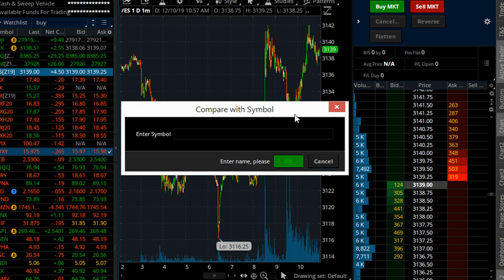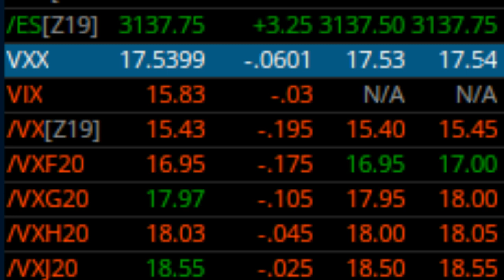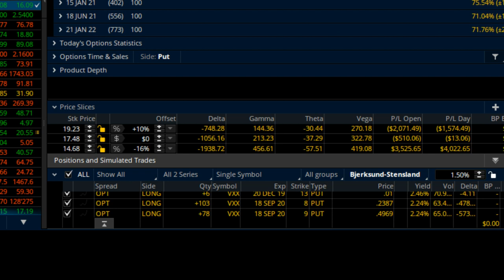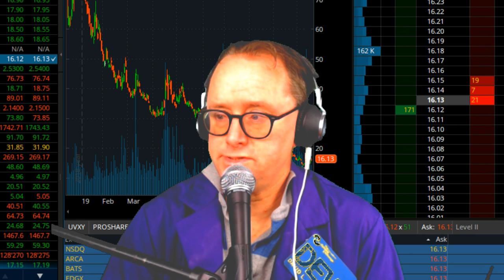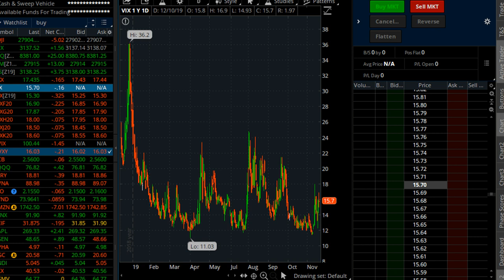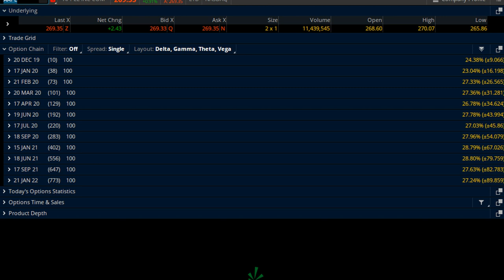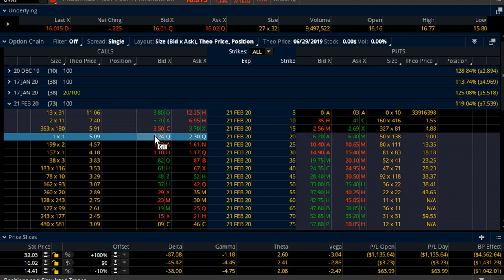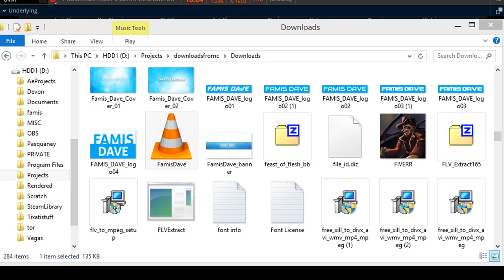Vix: Tone Shift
Bitcoin wallet:

32x6EPFxWtMaUZveuuwXQKo9P3zFqD7tWp

Litecoin Wallet:
MSaTbHbaxkCcjSMki3ey9inSiduVNHrEEo